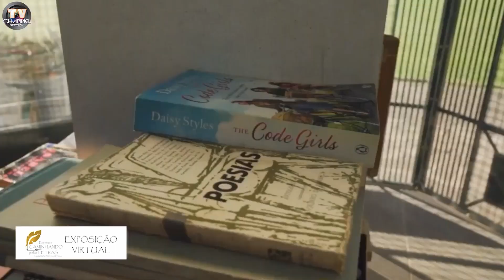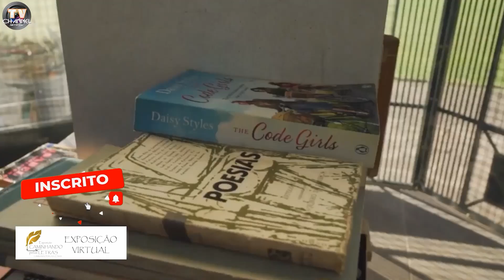EXPOSIÇÃO VIRTUAL DE POESIAS - LARISSA ALESSANDRA - A PORTA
EXPOSIÇÃO VIRTUAL DE POESIAS CAMINHANDO PELAS LETRAS - LARISSA ALESSANDRA - A PORTA